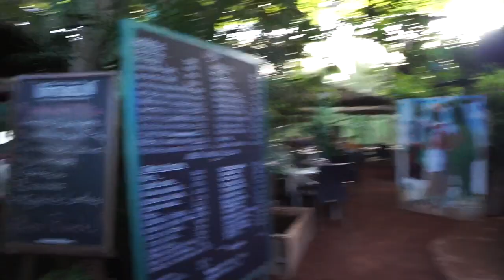Summer Break to Tenerife 2018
My Short Summer Holiday to Tenerife 2018, and there's no holiday for me without Duty Free shopping at the airport!

Joyce
London
N21 9DL

Whipped Butter 1
by Martin Gauffin
A Himitsu